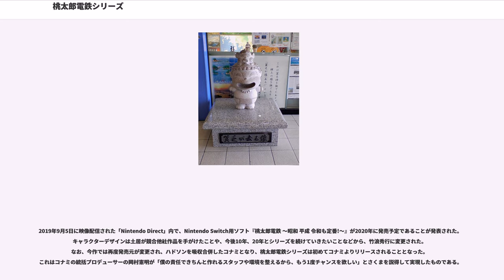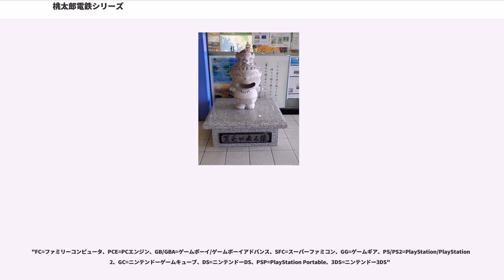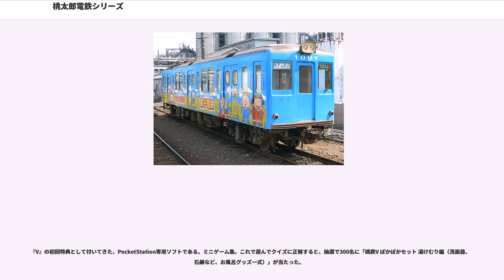桃太郎電鉄シリーズ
『桃太郎電鉄シリーズ』（ももたろうでんてつシリーズ）は、鉄道会社の運営をモチーフにしたボードゲーム形式のコンピュータゲーム・テレビゲームシリーズであり『桃太郎伝説』の派生シリーズである。ハドソンの看板タイトルの一つであった。シリーズの累計出荷本数は1200万本を超えている。

第1作目はファミリーコンピュータ用ソフトで、1988年12月2日にハドソンより発売。監督はさくまあきら、イラストは土居孝幸。音楽はサザンオールスターズの関口和之の他、一部の作品には宮路一昭や池毅も参加している。

株式会社ハドソンは2012年にコナミデジタルエンタテインメント（以下KDE-J、及びコナミ）に吸収合併され、現在ではKDE-J、及びさくまがシリーズの著作権を保有している。

様々なゲーム機向けに発売されたシリーズで、携帯電話用のアプリとしても配信されている。メディア誌などでは多くの場合「桃鉄」（ももてつ）と略して表記されているが、初期の作品の説明書などや一部ユーザー間にて現在も「桃電」（ももでん）と呼ばれ、同中心開発スタッフの別シリーズであるRPG『桃太郎伝説』と混同されている場合がある（第1作目のパッケージには「桃鉄と呼ぼう!」と書かれており、カセットのラベルに至っては「桃鉄」の2文字しか書かれていない）。

第1作目『桃太郎電鉄』はゲームシステムとしては未成熟なものであり、鉄道自体を購入できるなどゲームテーマも異なるものとなっているが、この第1作目を評価するゲーマーや鉄道マニアも多い。実質的には、第2作目の『スーパー桃太郎電鉄』からが現行のゲームシステムのベースとなっており、以降のシリーズでは「キングボンビー」などの新キャラクターや新カード、新イベントなど、様々な新要素の追加などが行われているものの、第1作目から第2作目への変化と比較すると、ルール自体大きな変化はしていない。

また、作品を追うごとに、登場する物件駅・物件数や、シリーズ定番のキャラクターとなった「貧乏神」が引き起こす悪行などが増加しているほか、高額物件を中心に価格のインフレが進んだ。例として、ゲーム中に登場する最高価格の物件「桃太郎ランド」は、第1作目『桃太郎電鉄』の50億円に対して、『2010』『タッグマッチ』『2017』では10兆円（2000倍）となっている。

桃太郎電鉄はハドソン（→KDE-J）の登録商標となっている（登録数8件）。

第1作目以降、1年から数年毎にさまざまなハードで新作が発売されてきたシリーズであったが、2012年2月1日配信の携帯アプリ『桃太郎電鉄TOKAI』をもって新作の開発が終了となり、23年余りの長寿シリーズに幕を下ろした。この際、さくまは、ハドソンを吸収合併したKDE-Jに在籍する社員との間に発生したトラブルにより、新作を作るつもりがないとコメントしている。

一旦幕引きの図られたシリーズではあったが、2012年7月26日にタカラトミーアーツよりボードゲーム『桃太郎電鉄ボードゲーム『大どんでん返しの巻』』がさくま監修のもと制作され、発売された。さくまが「原点である子供から大人まで気軽に楽しめるボードゲームを作りたかった」という想いをタカラトミーアーツが汲むという形で実現したものである。日本編と世界編の2種類が収録され、ルールはボードゲーム向けにブラッシュアップされている。プレイ可能人数は2-6人。

2015年6月2日、さくまがTwitterで正式にシリーズの終了を一旦は宣言した。この中では、さくまの提案に対し、コナミから何の連絡も無かったことが明かされている。これに対し、コナミ側はさくまと話し合いを続けているとしてシリーズ継続の意向を示した。また、これらの発言に伴い、以前に構想していると語っていた『東北復興編』 がすでに完成していることが明らかにされた。

その後、2016年9月1日に映像配信された「Nintendo Direct」内で、ニンテンドー3DS用ソフト『桃太郎電鉄2017 たちあがれ日本!!』が任天堂より発売予定であることが発表された。およそ4年ぶりにシリーズが復活することとなり、2016年12月22日に発売された。開発はヴァルハラゲームスタジオが担当した。なお、時代に合わせてという目的で、桃太郎と貧乏神を除き、キャラクターデザインが変更され、その大半が、土居...